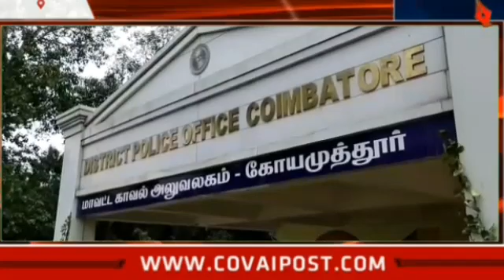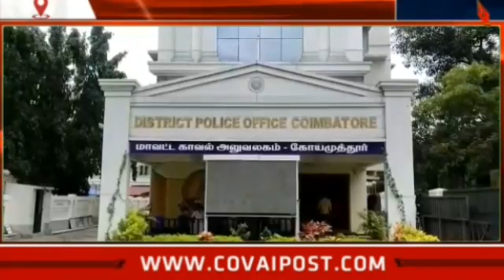கோவை மாவட்ட காவல் கண்காப்பாளர் செல்வ நாகரத்தினம் செய்தியாளர் சந்திப்பு